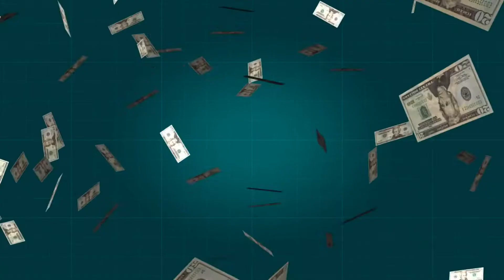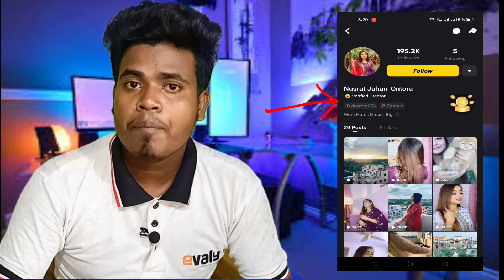Snack video earning | how to earn money from snack video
Snack video earning | how to earn money from snack video | snack video earn money | snack video earning